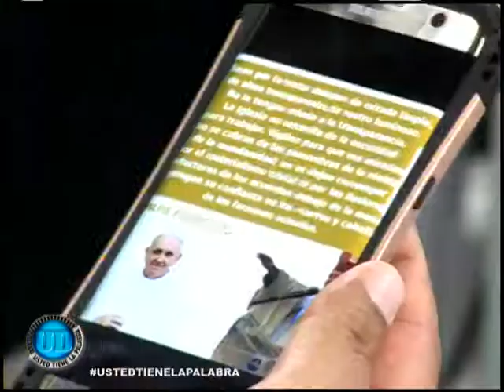Usted Tiene La Palabra - (Nelson Torcate) - 14/06/2017 - 4/4